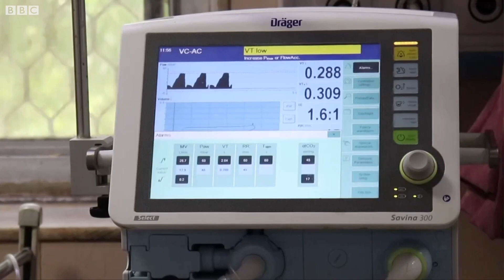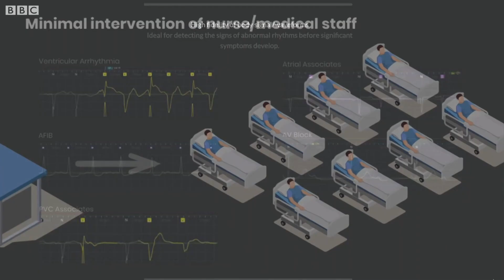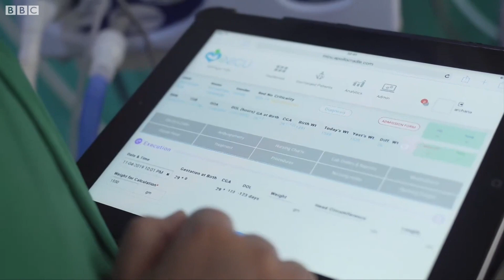Coronavirus Medicine : Corona मध्ये Doctor आणि Patients ना हे तंत्रज्ञान फायद्याचं ठरणार का?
कोरोनामुळे हॉस्पिटलमधील गर्दी वाढतेय. अशा परिस्थितीत डॉक्टर आणि नर्स यांना काम करावं लागत आहे. अशी गर्दी टाळून त्यांना काम करता येईल का? यासाठी बेंगलुरूमधल्या एका 'कार्डियाक डिझाइन लॅब'ने एक नवी सिस्टीम विकसित केली आहे. याला 'टेलेमेट्रिक पेशंट मॉनिटरिंग सिस्टिम' म्हटलं जातंय. याद्वारे अनेक रुग्णांवर एकाच ठिकाणांवरून देखरेख ठेवणं आणि आजारावर निदान करणं शक्य होणार आहे.